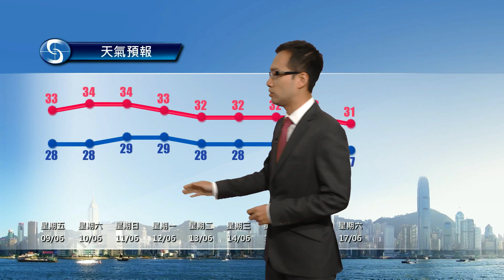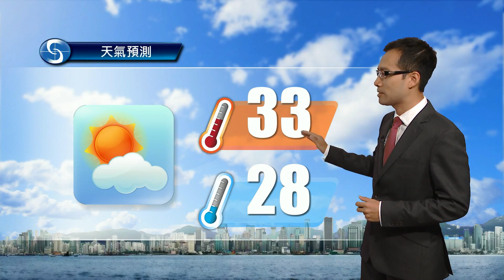黃昏天氣節目(06月08日下午6時) - 學術主任王德勤